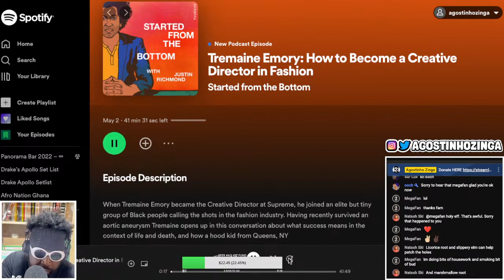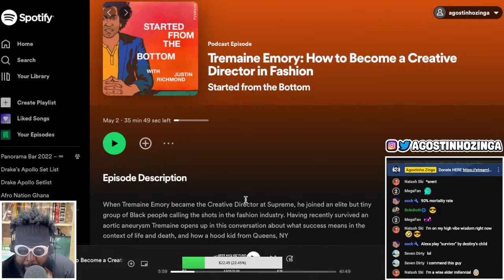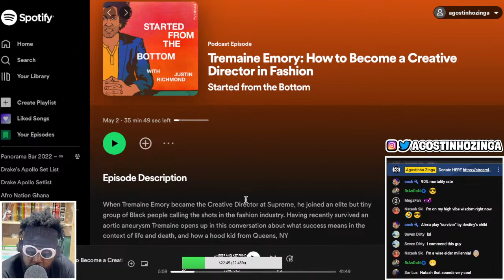Tremaine Emory on Health Scare That Nearly Killed Him